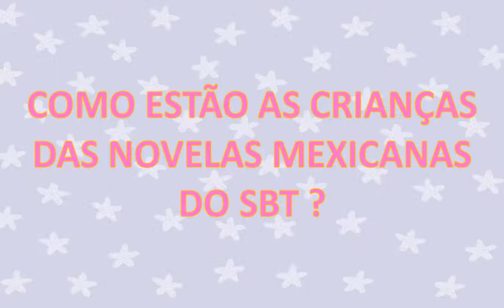Antes e depois das crianças das novelas mexicanas do SBT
Nesse video mostro como estão as crianças das novelas infantis que passavam no SBT nos anos 90 e inicio dos anos 2000